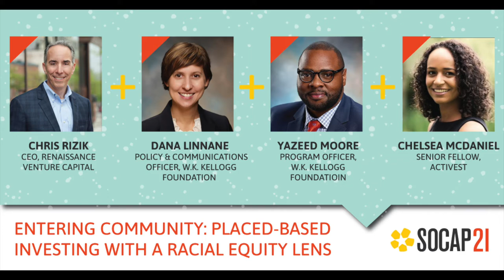SOCAP21 - Entering Community: Placed-Based Investing with a Racial Equity Lens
Explore how philanthropic, venture and municipal financing converge to help build an equitable local economy. Hear from community-minded investors and practitioners that are reshaping systems in places like Michigan to create pathways for equitable opportunity for communities of color.

Chris Risik - Renaissance Venture Capital
Chelsea McDaniel - Activest
Dana Linnane - W.K. Kellogg Foundation
Yazeed Moore - W.K. Kellogg Foundation